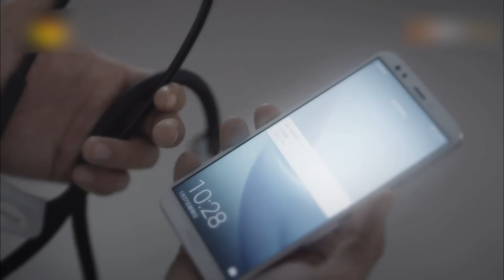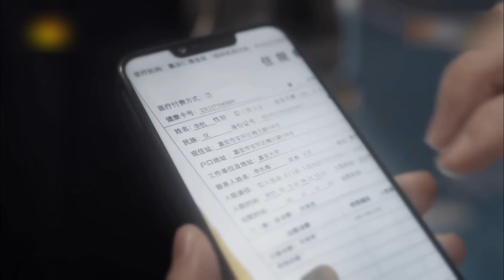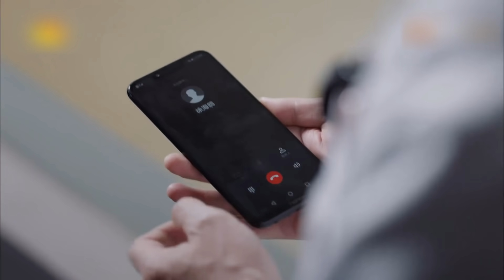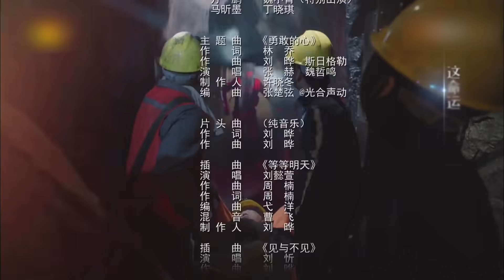【在一起】共同抗疫 《极速救援》EP36 于飞拦下于田甫 | China Zone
【极速救援每周三到周六晚10点两集连播】

【剧情简介】本片讲述了医生司乔于飞等人临危快速反应、深入现场遇到的救援难题、情感冲击以及医护人员面对生离死别，抢救生命的感人事迹。他们肩负着拯救生命、对病患负责的重担。在这种极端情境下，他们通过自身的努力，在拯救生命的同时，用医者仁心来安抚患者心灵；在阅尽人间疾苦的过程中，学会了坦然面对人生。